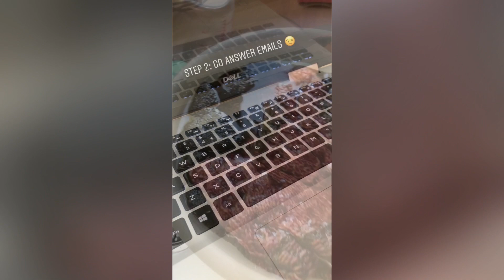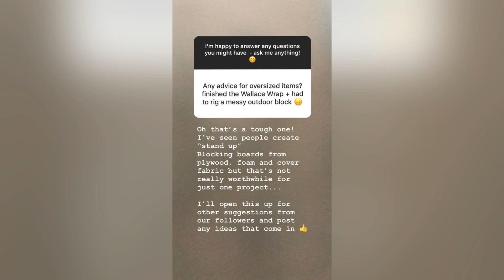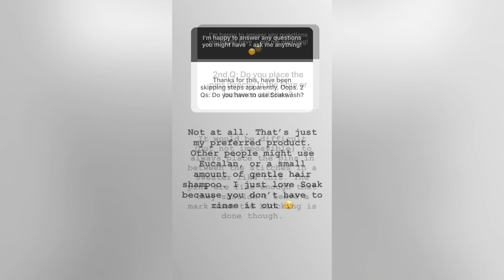Blocking Your Knits: Tutorial and Q&A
Wondering how to wash and block your knitting or crochet projects? Watch this super quick and simple tutorial that Lisa of This is Knit did over on our Instagram, along with some Q&A's from followers!

In this short video from our Instagram page, Lisa shows how she washes and blocks her latest hand knit sweater, and answers some questions from followers about the process!

Video Timestamps:

Instagram Q&A: 1:26
Final Reveal: 2:32

Main Yarn: Townhouse Yarns Camden Tweed in the shade Briar
Contrast Yarn: Townhouse Yarns Dame 4ply in the shade Twisted Sister (*now discontinued*) - any other 4ply yarn in the Townhouse Yarns range would work perfectly as well!